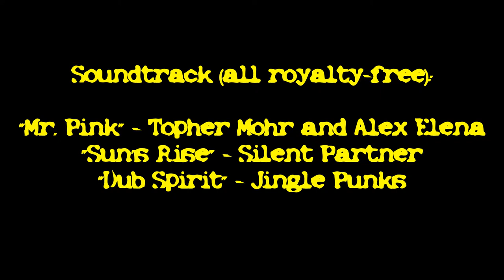Pianosa 2017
Pianosa, una perla poco conosciuta nell'arcipelago toscano.
Girato con la mia Qmox SJ5000.

Rilasciato sotto licenza Creative Commons 3.0 (BY-NC-SA).